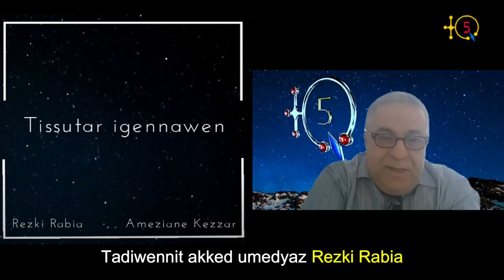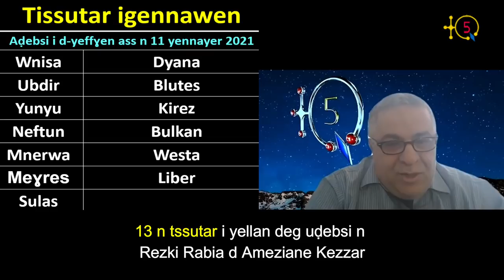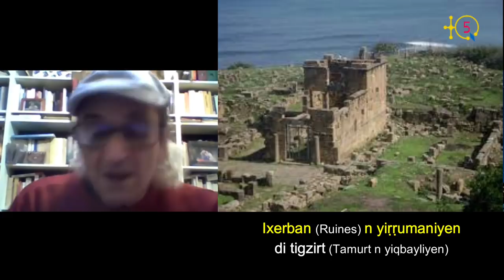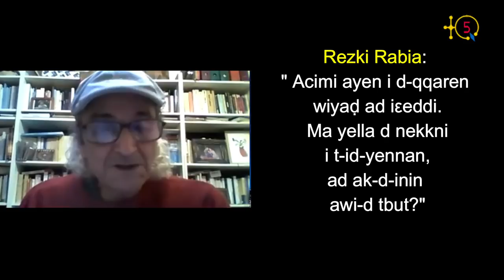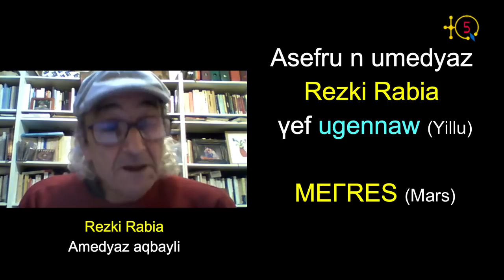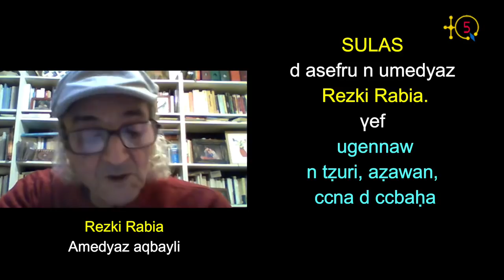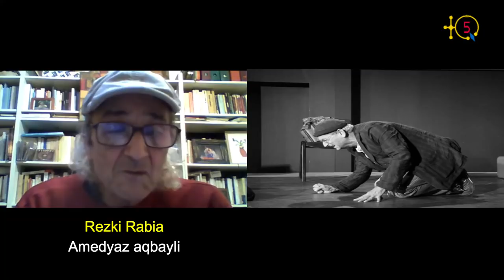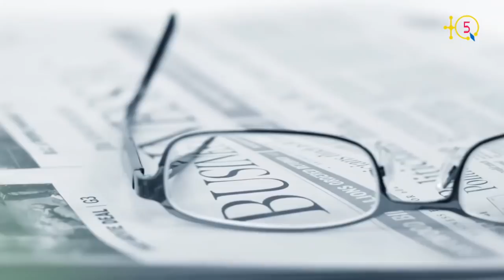Rezki Rabia:"Nos ancêtres les Païens ont toujours imploré divers Dieux comme Anzar, Ubdir, ...".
Deux poètes-écrivains Kabyles, Rezki Rabia et Ameziane Kezzar viennent de publier à l’occasion de Yennayer 2971, un nouvel album de prières païennes kabyles sous le titre de « Tissutar igennawen ».

C'est un album de 31 minutes environ et il contient au total 13 prières audio enregistrées où chaque piste audio est une prière pour implorer un Dieu, qu'il soit  « Wnisa », « Ubdir », « Yunyu », « Neftun », « Mneṛwa », « Meɣres », « Sulas  « Wnisa », « Ubdir », « Yunyu », « Neftun », « Mneṛwa », « Meɣres », « Sulas », ...

TQ5 a appelé Rezki Rabia pour en savoir plus sur cet album de prières païennes kabyles co-publié avec l'autre écrivain-poète Ameziane Kezzar qui est déjà passé sur TQ5. Ce dernier a déjà produit un album de chants païens de Kabylie intititulé TIWIZI et dans lequel ont participé plusieurs belles voix kabyles dont Idir, Ali Ideflawen, ...

TQ5 Media